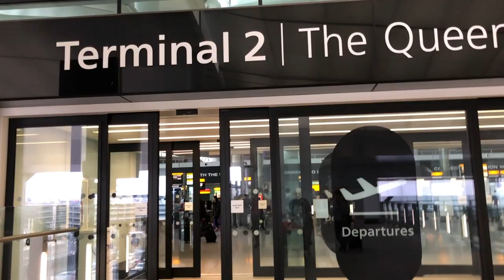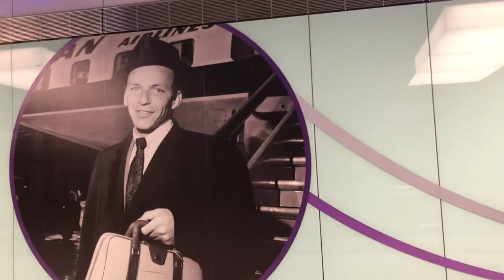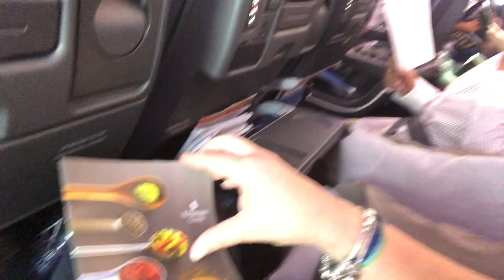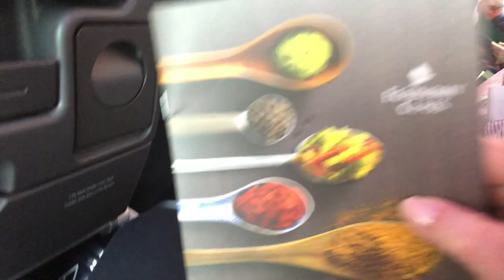30 hours from England to New Zealand, with a stop over in Singapore.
So i have to head home. Its going to be a long day. I started with Economy with Singapore airlines and then Premium Economy from Singapore to Auckland. I was so surprised at the service on both flights. Watch my crazy journey from start to finish.

I love travel more than anything in the world and if I could do it full time then I would. Im still learning how to make these videos so please do give me feedback as I want to keep you interested and want you to enjoy them.

Singapore Airlines was simply amazing and i have to admit that I was thinking of changing airlines and leaving Air New Zealand but with that offer of a bed, OH my gosh I was the happiest girl in the world and I got to have some sleep.